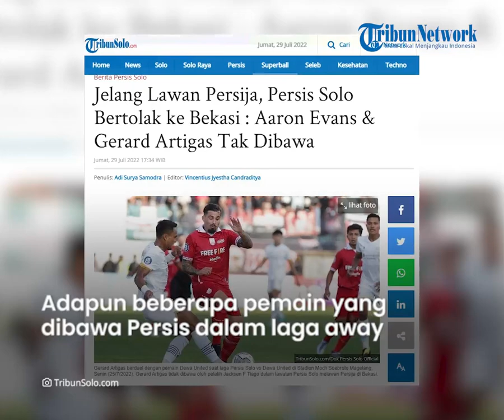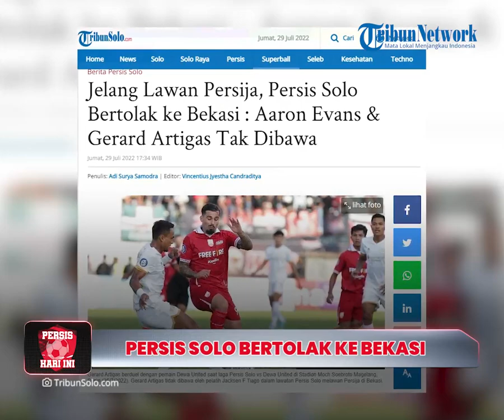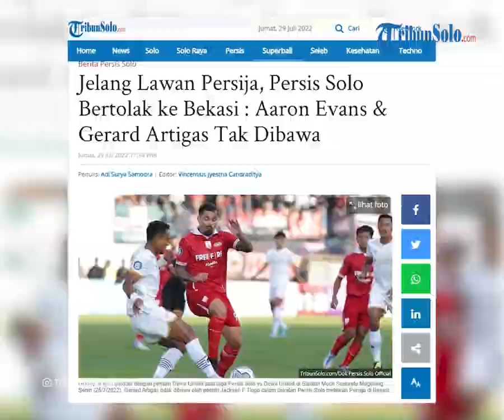Persis Hari Ini: Jelang Lawan Persija, Persis Sudah Bertolak ke Bekasi, Evans dan Artigas Tak Ikut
TRIBUN-VIDEO.COM - Skuad Persis Solo telah bertolak menuju Bekasi, Jumat (29/7/2022).

Mereka telah dinanti laga away perdana melawan Persija Jakarta.

Laga digelar di Stadion Patriot Candrabhaga Bekasi dua hari mendatang.

Momen keberangkatan skuad tersebut dapat dilihat melalui video yang diunggah akun resmi DPP Pasoepati.

Di dalamnya, bus klub Persis Solo nampak tengah memasuki pintu masuk sebuah tol.

"Bismillah paringi lancar keberangkatan squad @persisofficial semoga 1 Suro menjadi pertanda bangkitnya sang legenda. Persis Solo Sakjose," tulisnya.

Adapun beberapa pemain yang dibawa Persis Solo dalam laga away tersebut pun juga telah diumumkan.

Di dalam daftar tersebut, ada beberapa nama tak dibawa Jacksen F Tiago.

Dua diantaranya Aaron Evans dan Gerard Artigas.

Mereka tidak nampak dalam daftar meski sempat masuk menjadi starting line up dalam laga Persis Solo vs Dewa United di Stadion Moch Soebroto Magelang.

Di mana laga tersebut berujung kekalahan 3-2 untuk Persis Solo.

Satu gol Dewa United tercipta dari gol bunuh diri Aaron Evans.

"Squad Laskar Sambernyawa yang akan bertandang ke Jakarta dan Bogor.

Maksimalkan laga dan bawa pulang poin 3 !," tulisnya.

Berikut daftar pemain yang dibawa Persis Solo melawat ke Bekasi :

1. M Riyandi,

2. Gianluca Pandeynuwu,

3. Pancar Nur

4. Rian Miziar

5. Jaimerson Xavier

6. Andri Ibo

7. Fabiano Beltrame

8. Eky Taufik

9. Abduh Lestaluhu

10. Yulius Pamungkas

11. Taufiq Febriyanto

12. Shulton Fajar

13. M Kanu

14. Althaf Indie

15. Chrystna Bhagascara

16. Ilham Fathoni

17. Alexis Messidoro

18. Zanadin Fariz

19. Hamsa Lestaluhu

20. Irfan Bachdim

21. Ferdinand Sinaga

22. Samsul Arif

Artikel ini telah tayang di TribunSolo.com dengan judul Jelang Lawan Persija, Persis Solo Bertolak ke Bekasi : Aaron Evans & Gerard Artigas Tak Dibawa